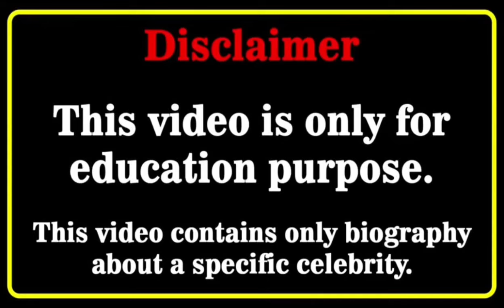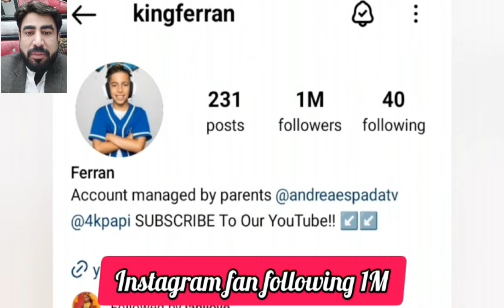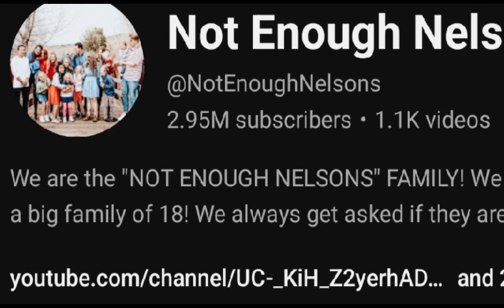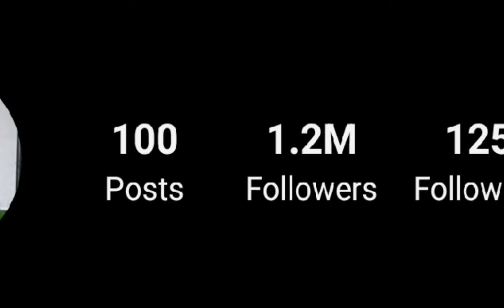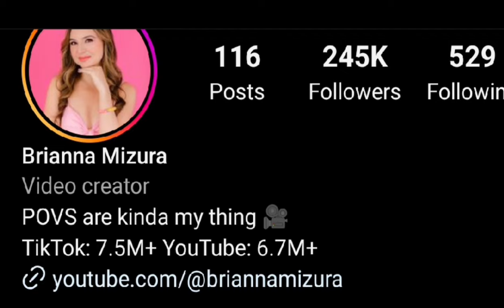King Ferran (The Royalty Family) Vs Ivanita Lomeli Vs Lilee Nelson Vs Brianna Mizura Comparison 2024